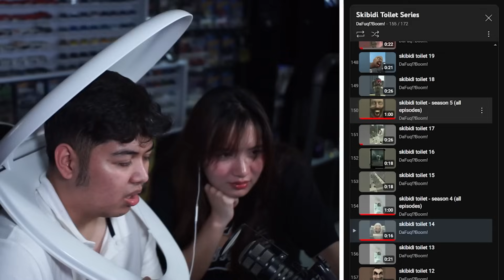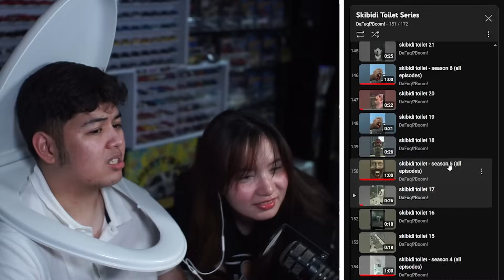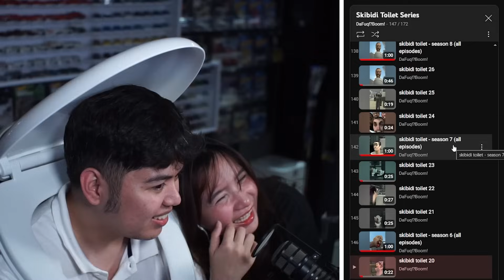Girlfriend VS Skibidi Toilet | EuT Review #12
SKIBIDI SIGMA OMNI FANUM TAX RIZZ

► ROBLOX CHANNEL (For Kids):   @KingFBperoROBLOX

 / _kingfb

► Edited by:  AceDhaniel